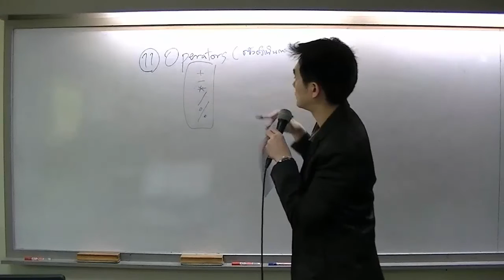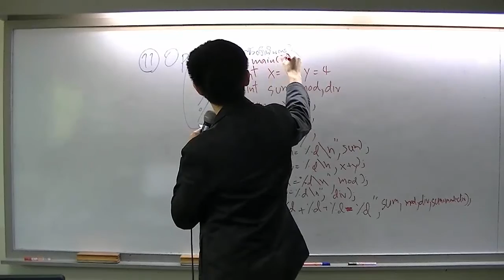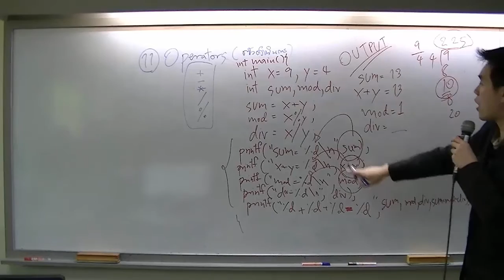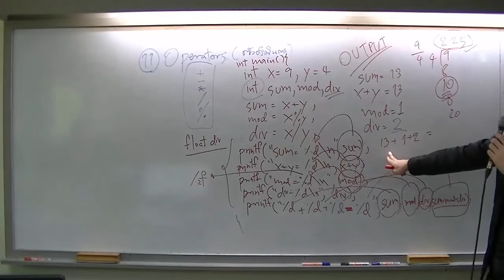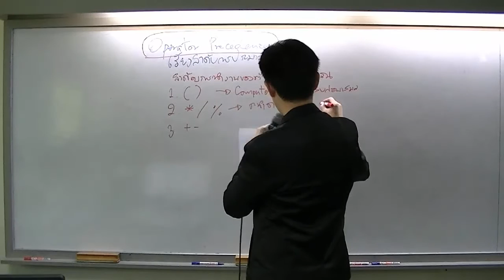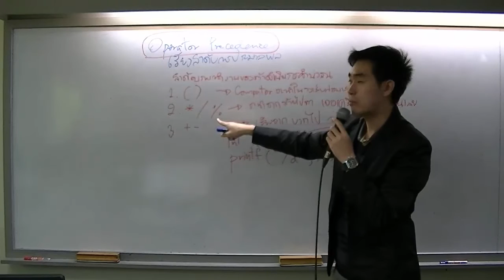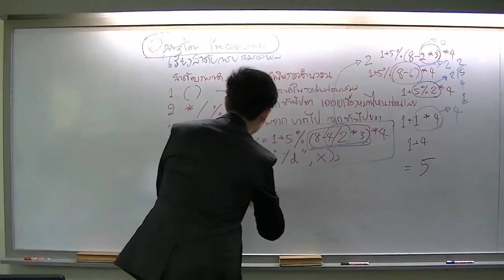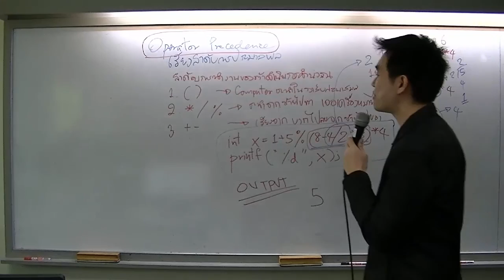Computer Programming (C & C++ Language) Ep.4 Basic Programming PART 4 (พื้นฐานการเขียนโปรแกรม)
Computer Programming (C & C++ Language)
Ep.4 Basic Computer Programming PART 4 (พื้นฐานการเขียนโปรแกรม)
เรื่อง ตัวดำเนินการ (Operator) และลำดับการทำงานของตัวดำเนินการคำนวณ (Operator Precedence)
- include library
- printf or cout
- \n
- system "pause"
- Hello World
- Escape Character (\)

C/C++ PROGRAMMING BY AJ. NEST THE SERIES (DOWNLOAD SLIDES)

เนื้อหาวิชาการเขียนโปรแกรมด้วยภาษาซีและซีพลัสพลัส (C/C++ PROGRAMMING)
Lesson 1 –  Basic Computer Programming PART 1 (พื้นฐานการเขียนโปรแกรม ตอนที่ 1)
– Structure of C Programming Language, include library, printf or cout, \n, system(“pause”), Hello World, and Escape Character (\)
Lesson 2 – Basic Computer Programming PART 2 (พื้นฐานการเขียนโปรแกรม ตอนที่ 2)
– Comment (//, /* TEXT */), Text Formatting %d, %f, %c, %s, %e, %E, %g, %G, %o, %O, %x, %X, %u, %%
Lesson 3 – Basic Computer Programming PART 3 (พื้นฐานการเขียนโปรแกรม ตอนที่ 3)
– เรื่องการประกาศตัวแปร (Variable), การตั้งชื่อตัวแปร (Variable Naming), and การกำหนดตัวแปรค่าคงที่ (Constant Variable)
Lesson 4 – Basic Computer Programming PART 4 (พื้นฐานการเขียนโปรแกรม ตอนที่ 4)
Lesson 5 – Relational Expression (ตัวดำเนินการเปรียบเทียบ ดีอ่ะ)
Lesson 6 – IF-ELSE and SWITCH CASE (คำสั่งตัดสินใจ ดีอ่ะ)
Lesson 7 – WHILE LOOP and FOR LOOP (คำสั่งวนซ้ำ คือดีอ่ะ)